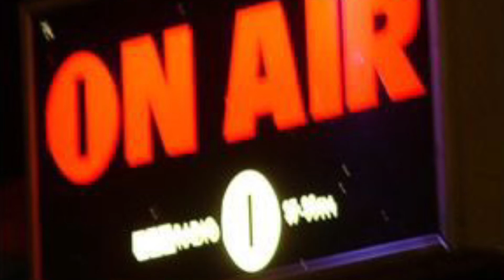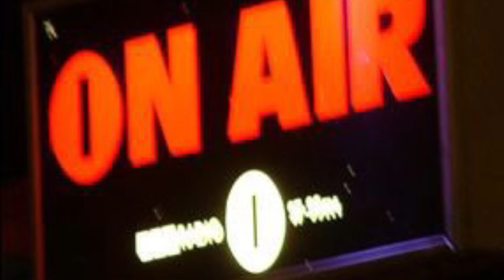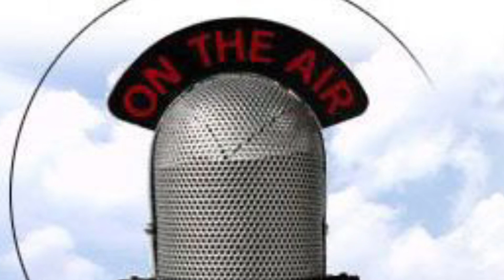Big Beat & Beat Shop live a “D-Radio” . 1ª Parte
Trasmissione radiofonica dedicata al Beat Padovano Anni 60 dalla voce dei protagonisti : Franco Capovilla dei Delfini, Gabriele Zambon dei Royals e Franco Maria Serena dei Ragazzi dei Capelli Verdi. Conduce Maurizio Calzavara col supporto musicale  curato da The  Beat Shop:
Tiziano - Chitarra e voce
Gino - Chitarra e voce
Bicio - Basso e voce
Adriano - Batteria
Con:
Franco Capovilla - Chitarra e voce
Gabriele Zambon - Chitarra e voce
Franco Maria Serena - Voce